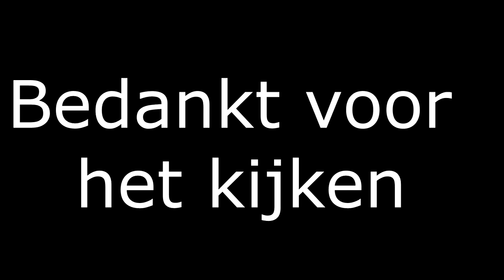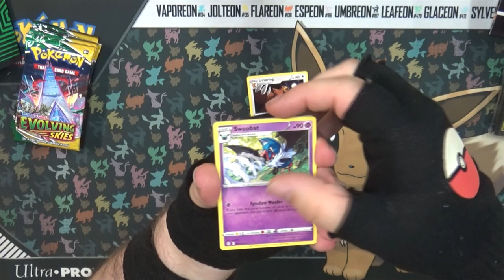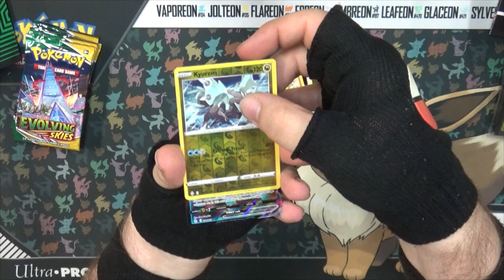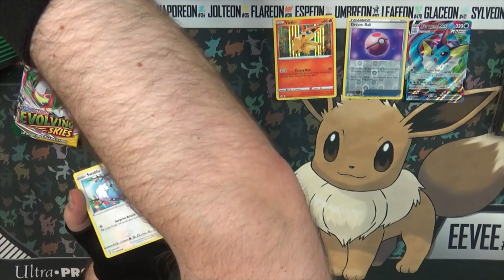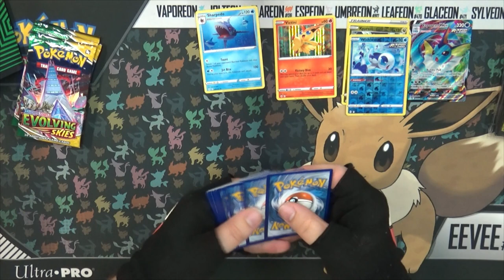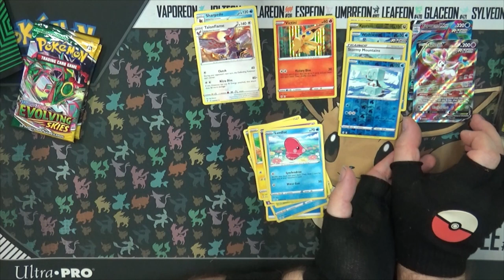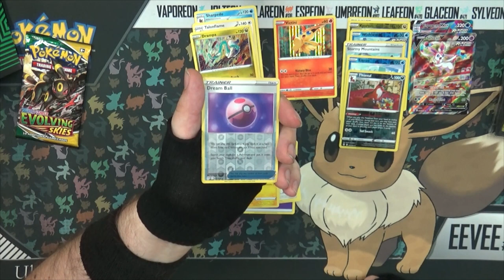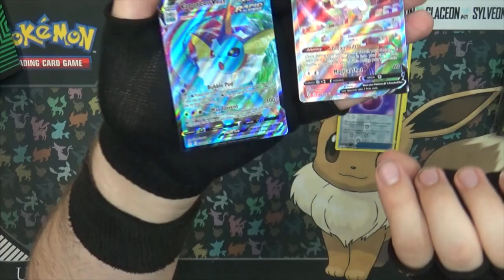EEN SET VOL MET EEVEELUTIES - Live unboxing bij Rene Cards